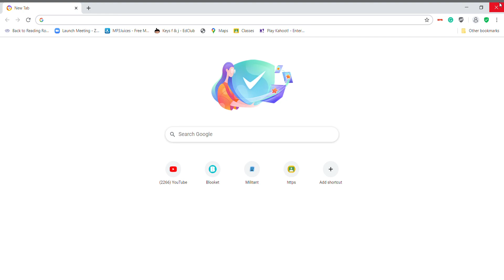2 Second Video (1.93 Megabytes)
2 SECOND VIDEO LETS GO